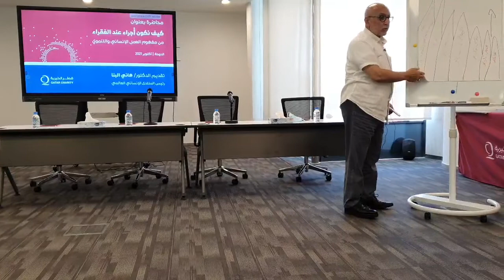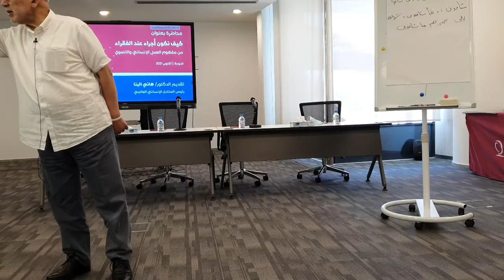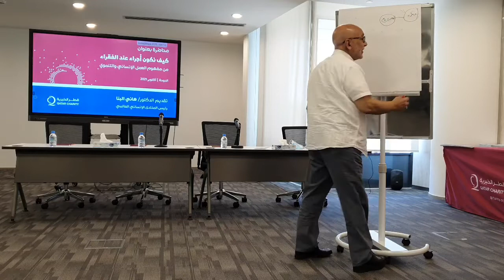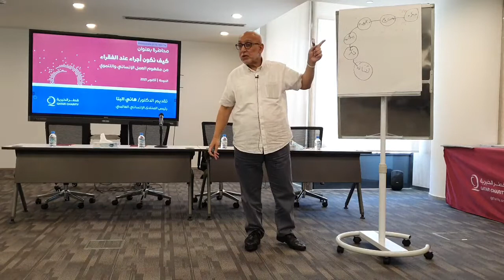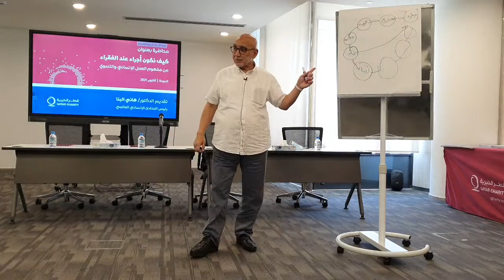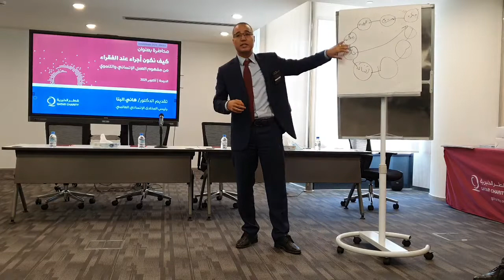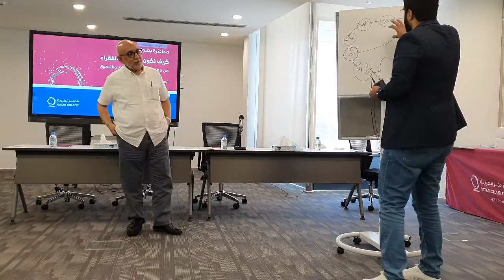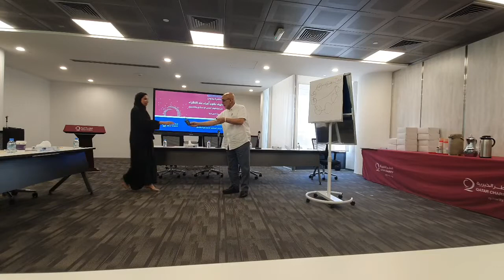Dr. Hany El Banna محاضرة بعنوان كيف نكون أجراء عند الفقراء من مفهوم العمل الإنساني والتنموي